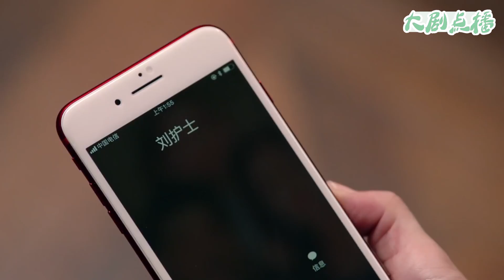心機後媽一出苦肉計，拿自己性命做賭注，成功騙得灰姑娘上鈎！